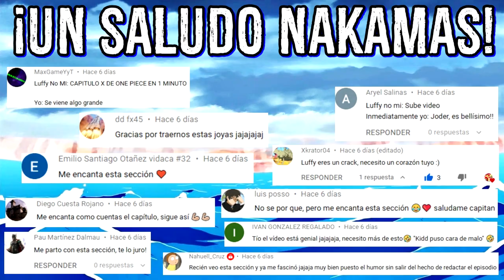🤗 One Piece 950 en 1 minuto ⏰